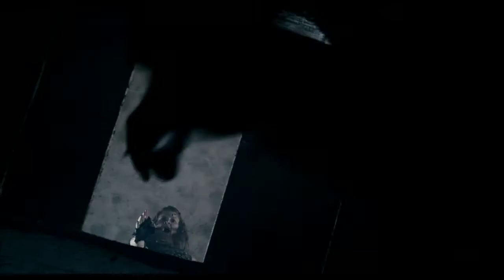Судный день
Дата выхода: 16 августа 2012
Оригинальное название: The Day
Дистрибьютор: Премиум Фильм
Жанр: фатнастика, триллер, драма
Режиссер: Дуглас Арниокоски
Выходит в форматах: 2D
В ролях: Шон Эшмор, Эшли Белл, Кори Хардрикт
После вселенской катастрофы Земля превратилась в выжженную пустыню. По бескрайним дорогам, кишащим бандитами, враждующими между собой за еду, странствуют пятеро. Надеясь найти покой, они останавливаются в доме, который легко превращается в ловушку. Сможет ли кто-то выйти живым?